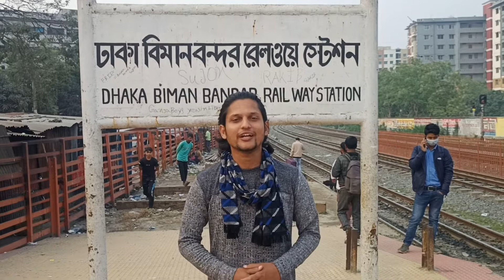Narsingdi_To_Dhaka_by_Walking